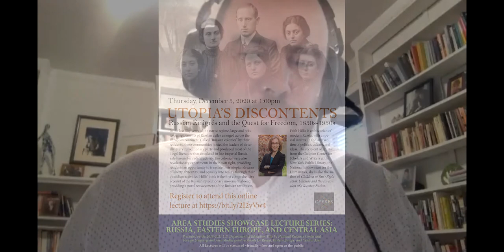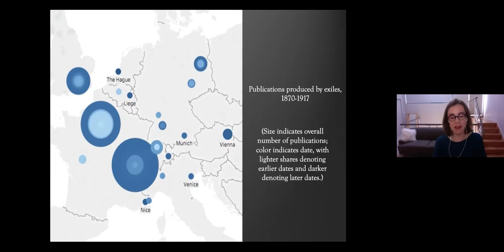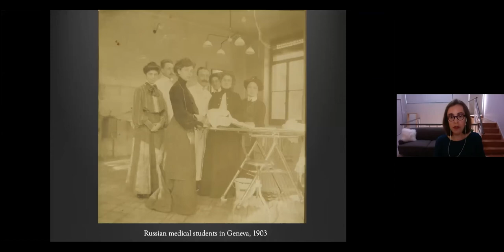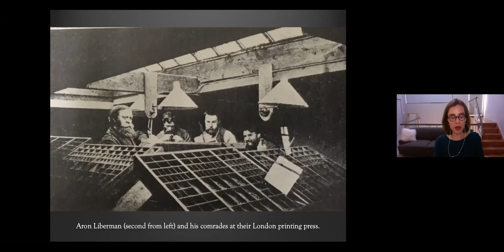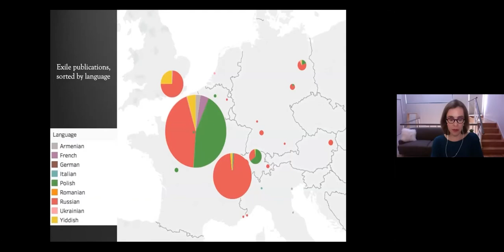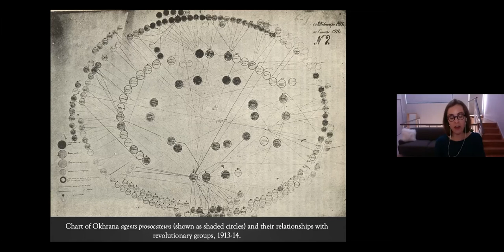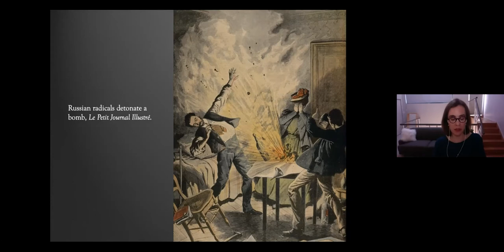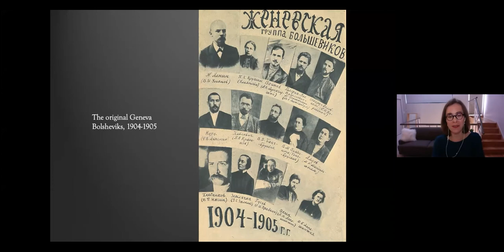Utopia's Discontents by Faith Hillis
In the last fifty years of the tsarist regime, large and boisterous settlements of Russian exiles emerged across the European continent. Called “Russian colonies” by their residents, these communities hosted the leaders of virtually every revolutionary party and produced most of the illegal literature that circulated in late imperial Russia. Safe havens for radical activity, the colonies were also revolutionary experiments in their own right, providing
residents an opportunity to translate their utopian dreams of liberty, fraternity, and equality into reality through their quotidian activities. Hillis’ book is the first comprehensive account of the Russian revolutionary movement abroad, providing a novel reassessment of the Russian revolution.

Faith Hillis is an historian of modern Russia, with a special interest in the intersection of politics, culture, and ideas. The recipient of grants from the Cullman Center for Scholars and Writers at the New York Public Library, the
National Endowment for the Humanities, she is also the author of Children of Rus’: Right Bank Ukraine and the Invention of a Russian Nation.

Recorded Thursday, December 3, 2020 at 1:00pm

This lecture series is a collaborative effort to showcase an area studies specialist from each center focusing on the Russian, East European, and Central Asian world region. The series is sponsored by the Davis Center for Russian and Eurasian Studies at Harvard University; the Institute of Slavic, East European, and Eurasian Studies at the University of California, Berkeley; the Russian, East European & Eurasian Center at the University of Illinois at Urbana-Champaign; the Russian and East European Institute at Indiana University; the Center for Russian, East European, & Eurasian Studies at the University of Michigan; the Center for Russian, East European, and Eurasian Studies at The University of Texas at Austin; the Inner Asian and Uralic National Resource Center at Indiana University; the Center for Russian, East European, and Eurasian Studies at the University of Pittsburgh; the Center for Russia, East Europe, and Central Asia at the University of Wisconsin - Madison; the Center for East European and Russian/Eurasian Studies at The University of Chicago; and the Center for Slavic and East European Studies at The Ohio State University.